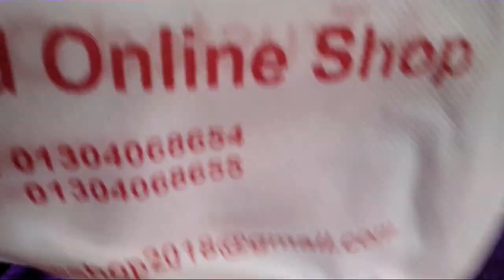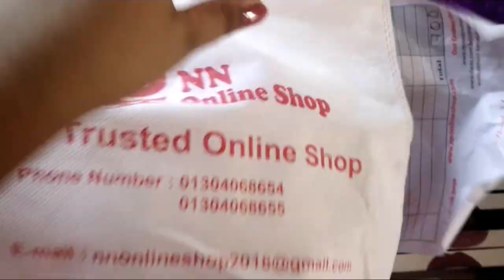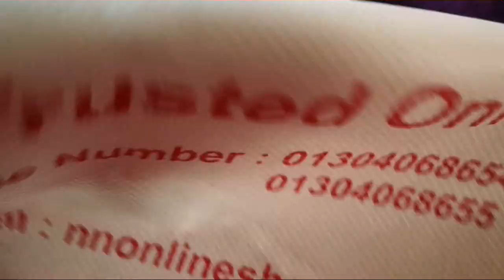স্টুডেন্ট বাজেটে লিপস্টিক সেট কিনুন দাম জানুন | Lipstick set at cheap rate buy online lipstik